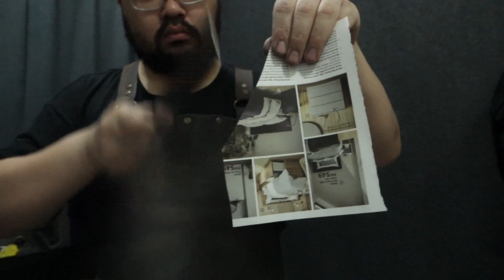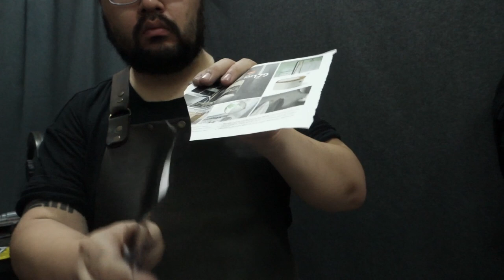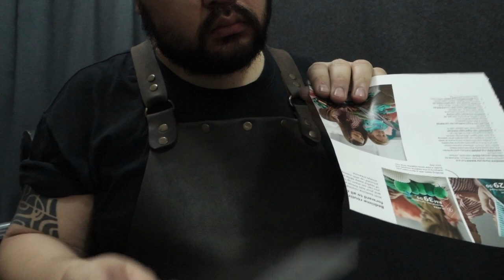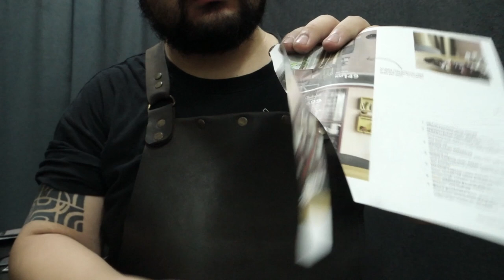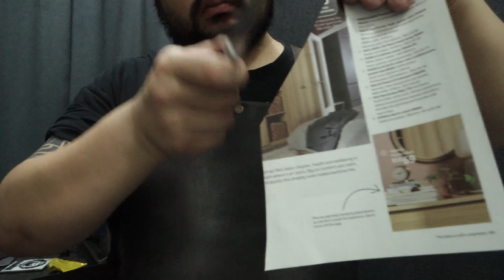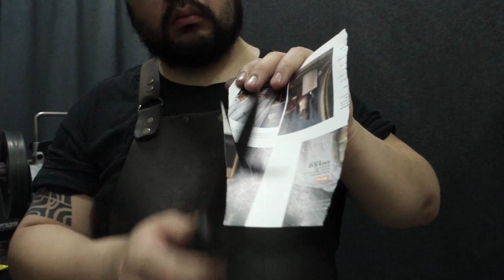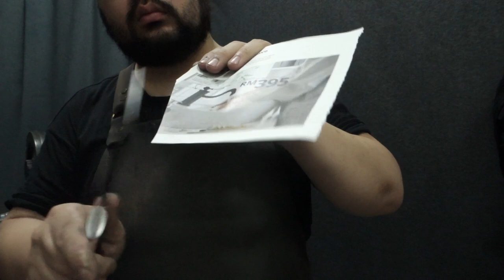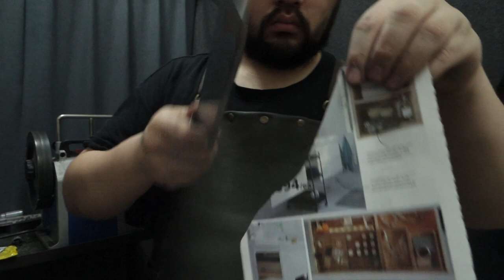Knife sharpening QC | 29 August 2021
I've lately been blessed with having larger quantities of knives to sharpen, and as such, I had to streamline my videos recording the quality control of my work.

As such, i've decided to make videos for the day instead.

note - yes, i understand those are chisel ground blades, however, they originally came with a secondary bevel, and the flat side isn't concave. As such, I tend to advise working around and close to manufacturer's specifications. They did come out crazy sharp though, which is nice.